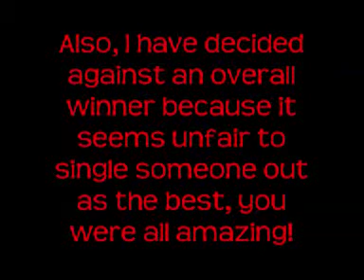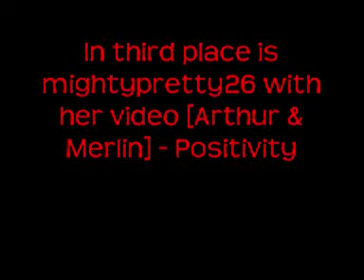Results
Ok I apologise so much for not uploading this earlier, I've just been so busy with school and everything
As I said in the videos, I was literally amazed by the videos you guys entered and so I had to recruit my friend MissFEDERATION to help me otherwise I would have never been able to choose
So the prizes.
All people in 3rd place will have a video of their choice favourited by me
All people in 2nd place will have a picture of their choice made by me (sorry I only can use Picnik)
All people in 1st place will get a video tribute of their choice made by me